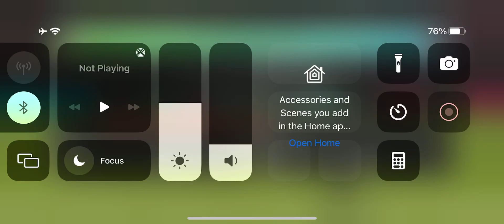DLS DIVISION 2 PENALTY SHOOT-OUT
DLS 23 PENALTY SHOOT-OUT
LOST TO ATLETICO MADRID